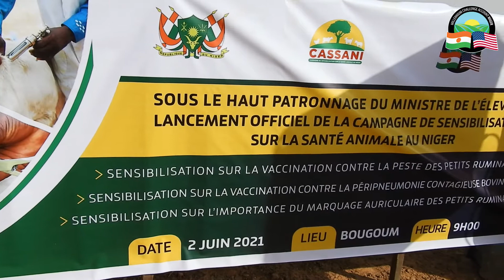Vidéo lancement campagne de sensibilisation CASSANI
Le Coup d’envoi officiel de cette campagne de sensibilisation en vue de la vaccination des animaux, a été donné le mercredi 2 juin 2021 par le Ministre de l’élevage, Abdoulkadri Tidjani.
Cette activité, une initiative de MCA-Niger couvre les 8 régions du Niger et va sillonner 43 localités durant 16 mois avec la diffusion de messages radio et télévision dans différentes langues nationales.
L'objectif est d'emmener les éleveurs à adhérer aux efforts de protection du cheptel à travers la vaccination.